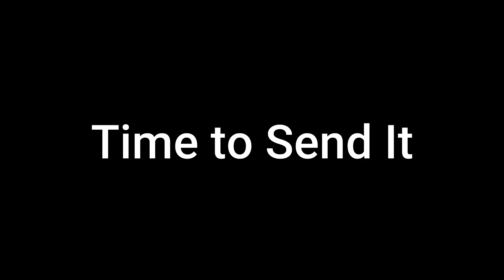LEARNING BACKFLIPS AT WOODWARD PARK CITY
On a whim we decided to go to woodward park city during our vacation so this is the video of it. I was an awesome session and a dream come true to be able to go. I learned backflips which was a trick i've always wanted to do so it was a big accomplishment.

Filmed on - Gopro Hero 7, Canon Rebel T6, and DJI Mavic Mini